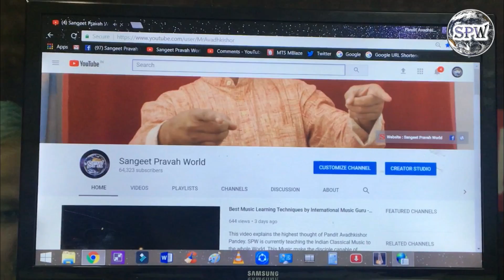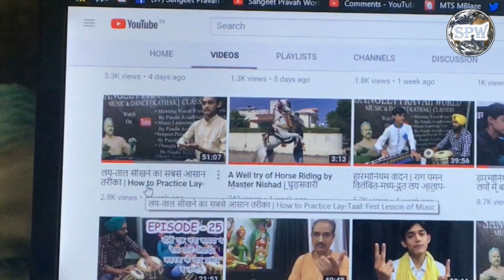पूरी दुनिया में सबसे अच्छा संगीत सीखना चाहते हो "संगीत प्रवाह वर्ल्ड" से तो ये वीडियो देखो | SPW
In this video, Master Nishad is telling some rules which you all need to follow for learning from Sangeet Pravah World. Do follow them and start learning Complete & Free Music.